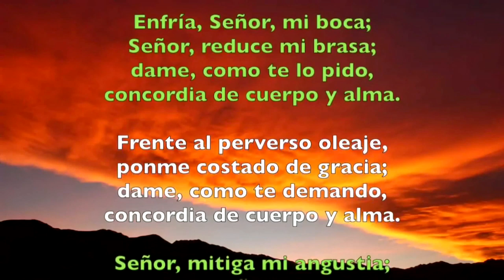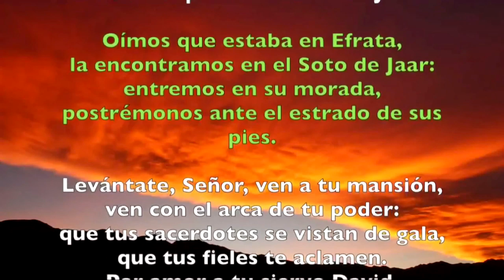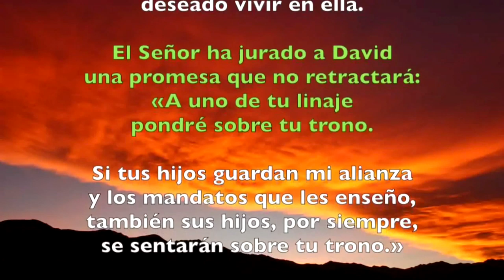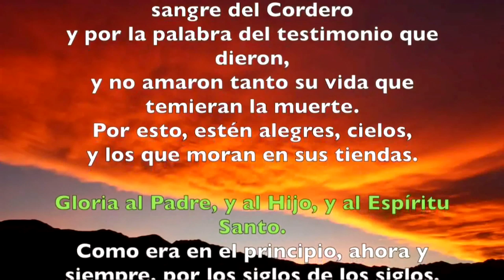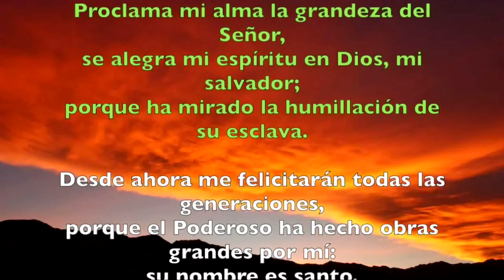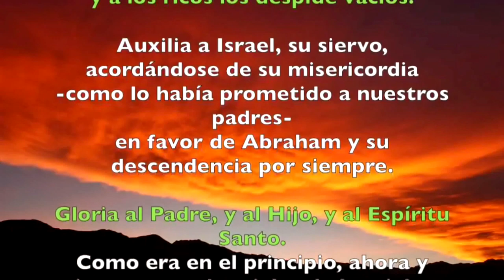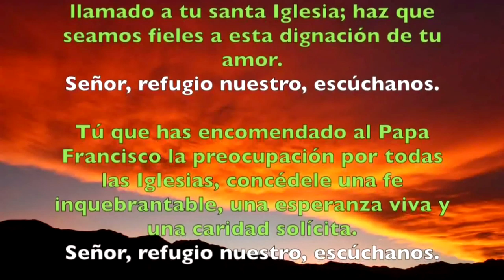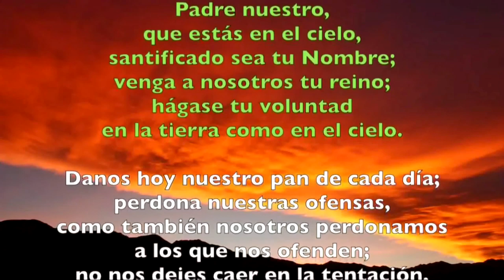Oración de la tarde ( Vísperas) JUEVES 18 DE JULIO DE 2019 | Padre Sam | Producción Crisol